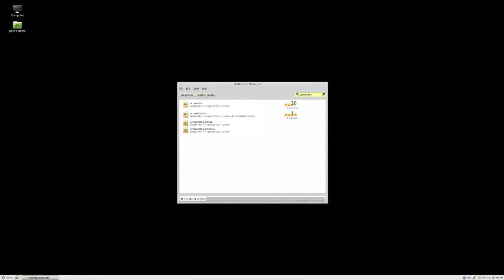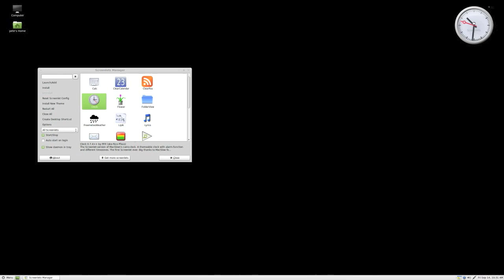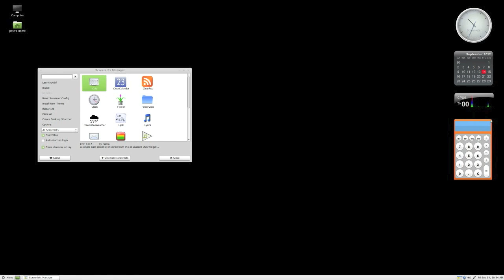How to add desktop Widgets/Gadgets to Linux Mint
A short video demonstration on how to add Widgets Gadgets to Linux Mint (this method will work on all Linux distributions with Gnome desktop). By installing the "Screenlets" application, you can have live customisable widgets on your desktop. You can also download more custom Screenlets at gnome-look.org